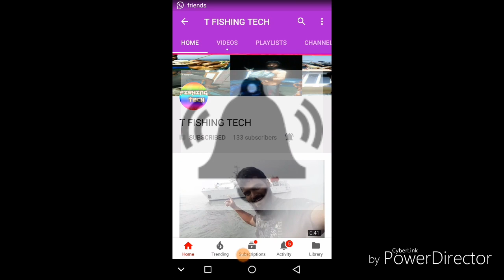Fishing for GARFISH!! - Catch n Cook! In Indian Hindi 2018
Mai ne is video me gar fish ke bare me bataya ho aur is ke vitamins aur fat ke bare mebi